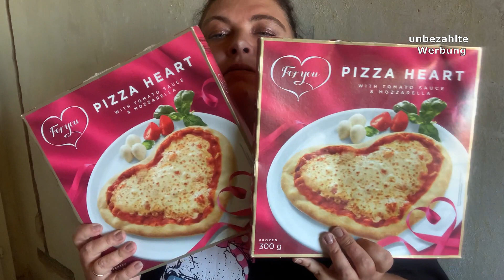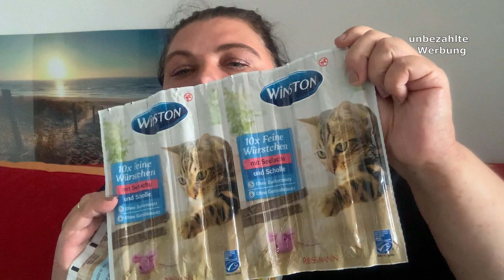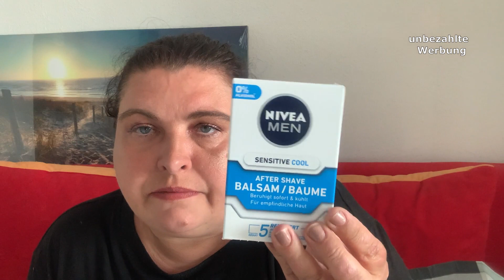Lidl Food Haul 57,81€ 🛒🥒🍌🍋 | Rossman & Tedi Haul | Mai 2022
Heute war ich bei Lidl einkaufen und spontan noch im Rossmann und Tedi 😂 der Rossmann und Tedi Haul fängt nach dem Lidl Food Haul bei 6:40 an.

Kamera:
IPhone XS

Schnittprogramm:
Shotcut

Bildbearbeitungs-Programme:
Paint.net
Paint